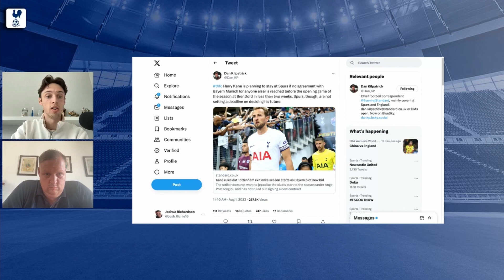Can Levy KEEP Harry Kane this summer?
Can Levy KEEP Harry Kane this summer? Welcome to Spurs Live! In this highly anticipated episode, we delve into one of the most captivating questions in the football world - "Can Levy Keep Harry Kane at Tottenham this Summer?" As devout Spurs fans, we're eagerly awaiting Chairman Daniel Levy's efforts to retain our star striker.

With the summer transfer window ablaze, speculations about Harry Kane's future are at an all-time high. Will he remain loyal to the Lilywhite jersey, leading the line for Tottenham Hotspur, or will he embark on a new footballing journey?

Join us on a thrilling ride as we meticulously analyze the latest transfer rumours, dissect potential destinations, and discuss the decisive factors that could sway Kane's decision. From his dreams of Champions League glory to his commitment to Spurs' legacy, there's much at stake for both the club and the talismanic player.

As the tension builds, we'll take a nostalgic trip down memory lane, relishing some of Kane's most awe-inspiring moments in a Tottenham shirt. From his breathtaking goals to match-winning heroics, we celebrate his greatness and the profound impact he has made on our beloved club.

If you're a die-hard Lilywhite and yearn for all things Tottenham, this video is an absolute must-watch! Don't forget to hit that like button, share the excitement with your fellow Spurs supporters, and most importantly, subscribe to Spurs Live for an array of thrilling content centered around Tottenham Hotspur.

Join us on this rollercoaster of emotions as we unravel the pressing question - "Can Levy Keep Harry Kane at Tottenham this Summer?" Together, let's stand unwavering and hope for the very best for our cherished club and our exceptional superstar striker.

Spurs Live is brought o you by Totjosh, Josh,& Matt, your ultimate destination for everything Spurs-related. As die-hard fans, we're dedicated to keeping you informed and entertained with the latest news, highlights, and analysis surrounding the team.

Discover a wide variety of videos on Spurs Live, including game recaps, player interviews, in-depth analysis, and much more. Our goal is to provide comprehensive coverage of the Spurs, both on and off the court.

Whether you're a lifelong fan or new to the Spurs community, our channel is your go-to source for staying connected with the latest news and analysis. We can't wait to share our passion for the Spurs with you!